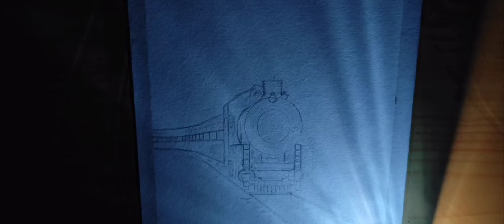Oil Pastels Drawing for Beginners: Steam Engine Train and Colorful Nature Landscape - ∆RT Artistry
Hello everyone  (◉⁠‿⁠◉)
In this captivating art tutorial, we'll take you on a creative journey into the world of oil pastels. Whether you're a seasoned artist or just starting, this step-by-step guide is tailored especially for beginners who want to explore the magic of oil pastels. Get ready to bring to life a stunning scene featuring a classic steam engine train amidst a colorful nature landscape filled with vibrant trees and billowing smoke.

We'll show you how to create depth and dimension in your artwork, making the steam engine train and the surrounding scenery come alive with vivid colors and realistic details. Discover essential techniques that will help you master blending, shading, and creating mesmerizing visual effects that will leave everyone in awe of your artistic skills.

Pastels Paper

Soft Pastels
Soft Pastels

Oil Pastels
Oil pastels

Colour pencils
Preserve spray
Masking tape
Cello tape
Tissue paper
Water colour
Acrylic colour
Paint brush
White gel pen
Correction pen
Pen knife